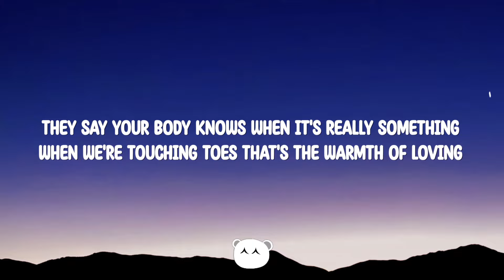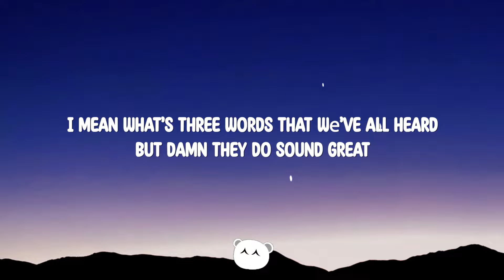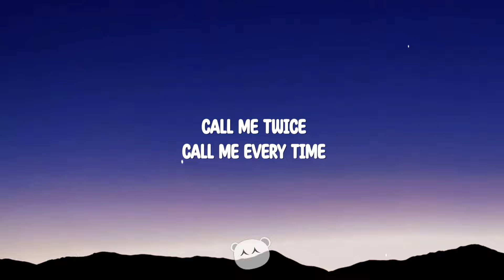Olivia Dean – Touching Toes (Lyrics)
Olivia Dean – Touching Toes

Lyrics:

They say your body knows
When it’s really something
When we’re touching toes
That’s the warmth of loving
And he flows and flows
Like a river in my mind

He’s over more and more
Had to give him a whole drawer
To be honest kind of like seeing his trainers by the door Though I could do it myself
It’s kind of nice to have some help
Lately I’ve been thinking
Thinking what the hell

And I feel love
Like the real stuff
You don’t know and then you know

It’s so obvious to say
I’m allergic to cliche
I mean what’s three words
That we’ve all heard
But damn they do sound great

When they’re coming out his mouth
And I think I like them now
And I’m understanding what they’re on about

I quite like
Being yours it fine
Call me up
Call me twice
Call me everytime

I quite like
Call me up
Call me twice
Call me everytime